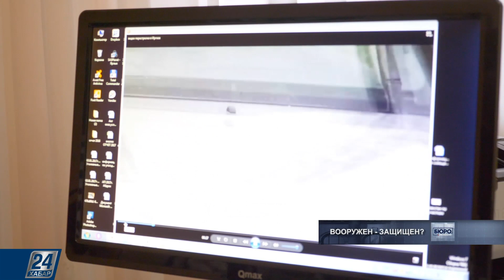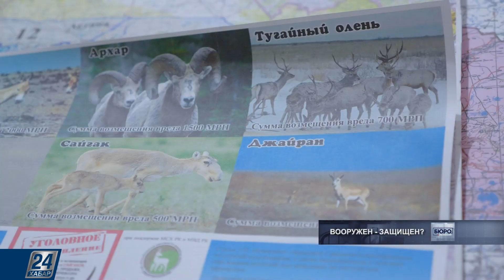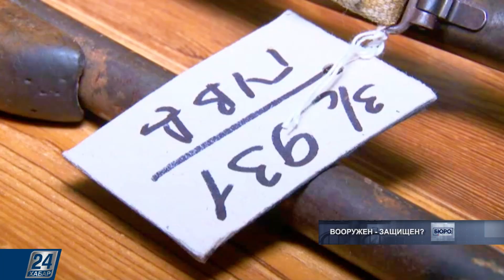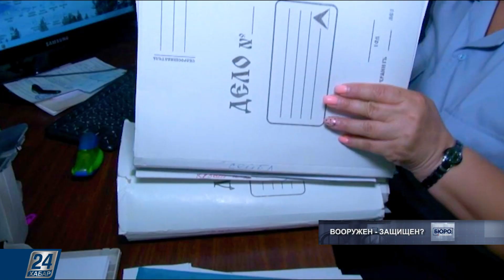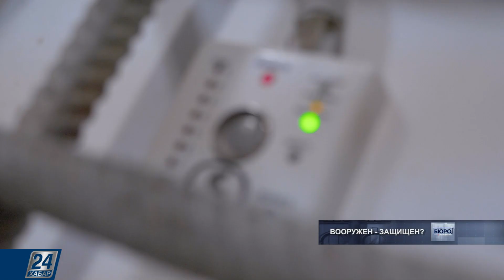Оружие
Почему с оружием шутки плохи?
Как обеспечить собственную безопасность?
Как не навредить себе?
Спортивный интерес или игра без правил?
И всегда ли оружие, синоним безопасности?